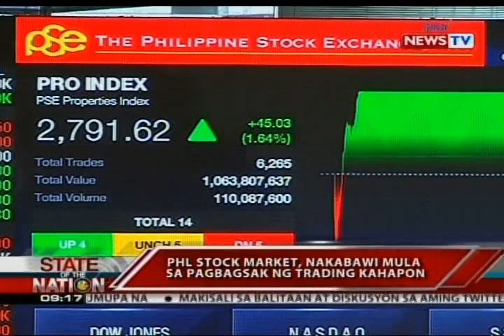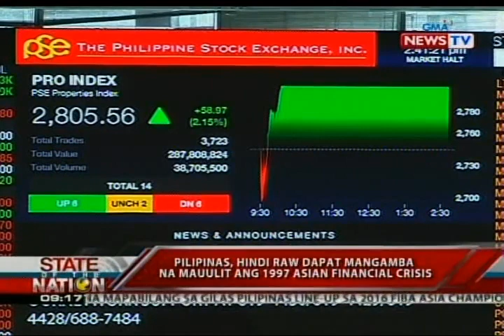SONA: PHL stock market, nakabawi mula sa pagbagsak ng trading kahapon